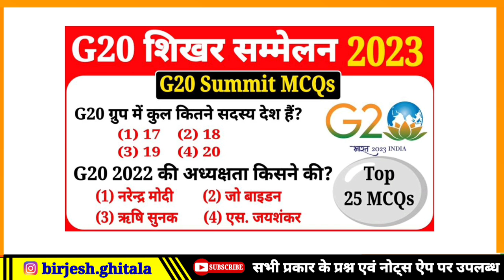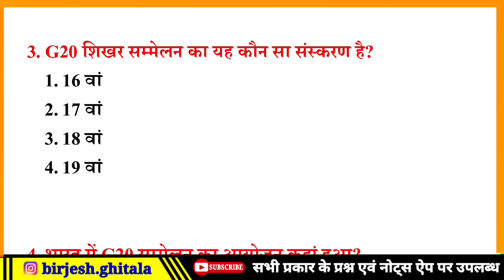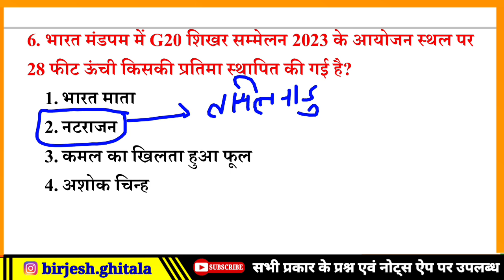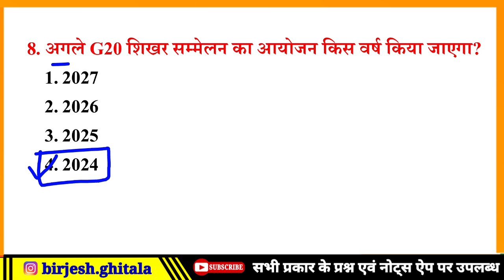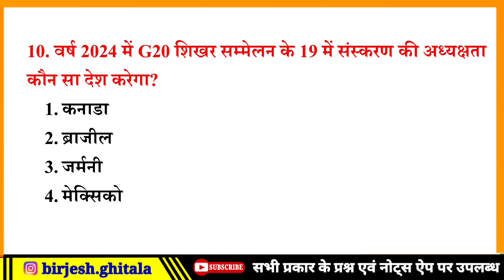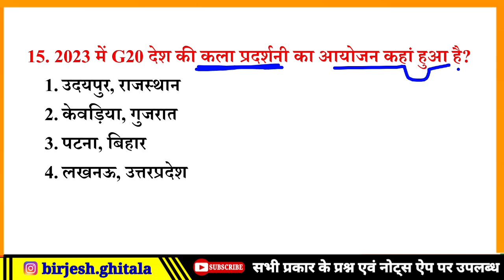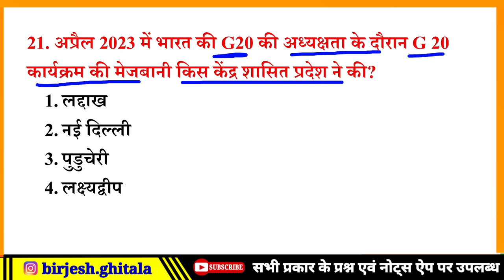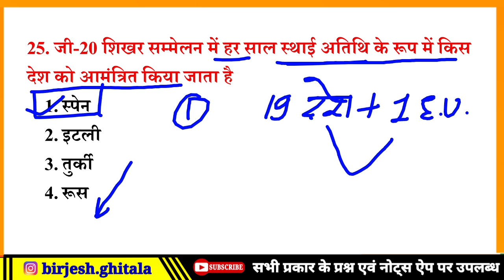G 20 शिखर सम्मेलन 2023 प्रश्न । G20 summit 2023 gk । current affairs 2023 । G20 shikhar sammelan